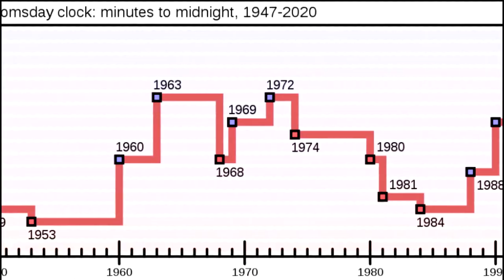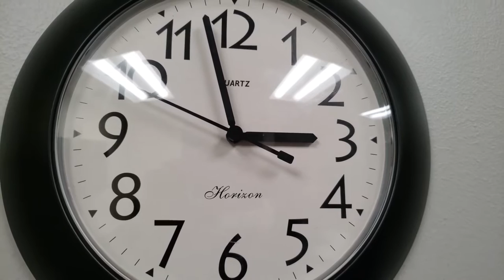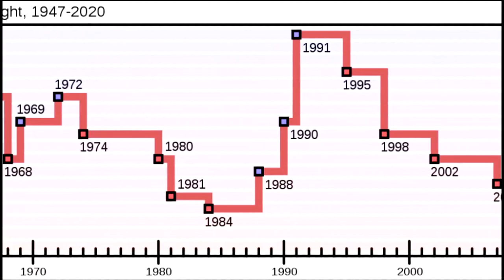Czym jest "Zegar zagłady"? [JAK TO?]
Pewne wydarzenia mogą przybliżyć nas do "końca świata". Co w tej kwestii może nam powiedzieć "Zegar zagłady"? To nie żadne teorie spiskowe, a projekt prowadzony od kilkudziesięciu lat przez naukowców.